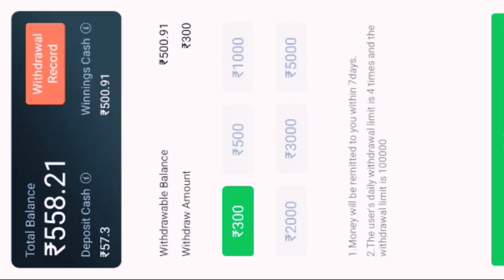teen patti explore slots app real or fake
iss game ko appne hesab se khelna
+18 only
iss game ko game ki Tarah khelna juwa ke Tarah
nahe iss game main addat lag sakty hai kripiya appne gemedary se khelna
ar iss game ko din
main ekk bar he khel na
main app sabko 1month Main ekk
to app log 🙏 🙏 🙏 🙏 🙏 🙏 🙏 🙏 🙏
and comment jururrr kar na and hamesha video
1 pm ko Dal dungga 7 days main 3 din video de
dungga